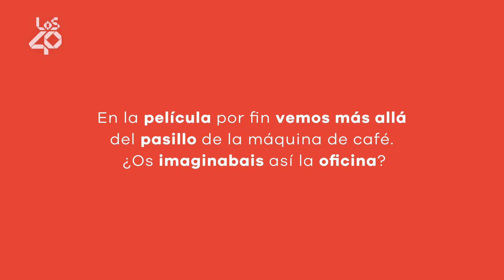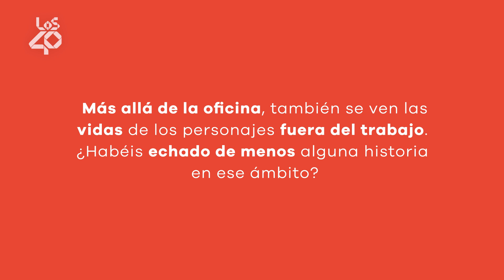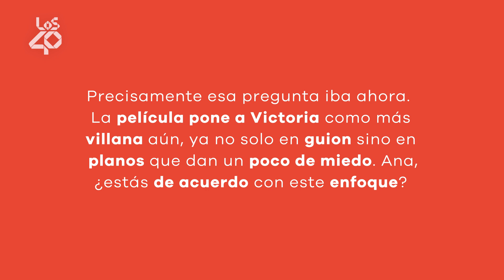El reparto de CAMERA CAFÉ: ¿Qué pensaron al ver la oficina y qué les falta en la película? | LOS40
El equipo de la mítica serie vuelve a 'Camera Café: La película', una locura dirigida por Ernesto Sevilla y producida por el mismo Arturo Valls. En LOS40 hemos hablado con Esperanza Pedreño, Ana Milán y Carlos Chamorro sobre la película, aunque nos hayan contado muchas más cosas: desde qué pensaron cuando les llamaron a las tramas que se han quedado fuera y les hubiese encantado ver.